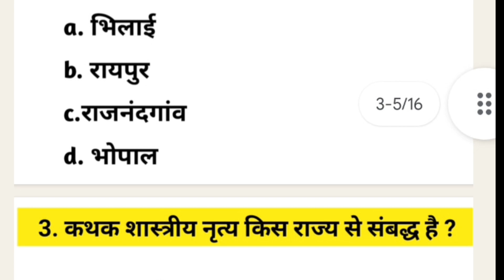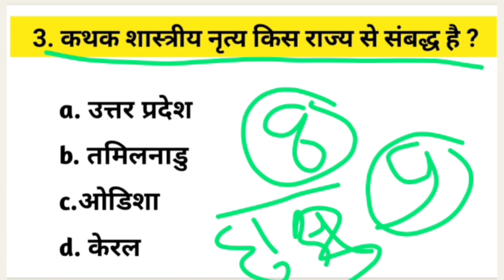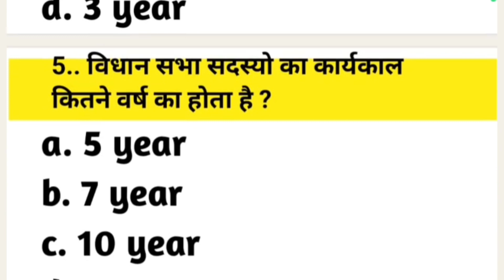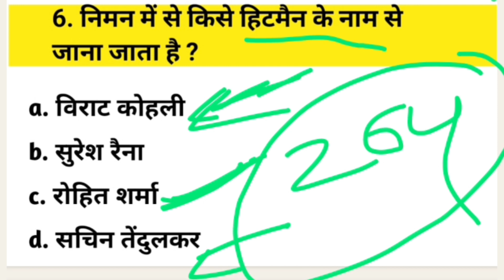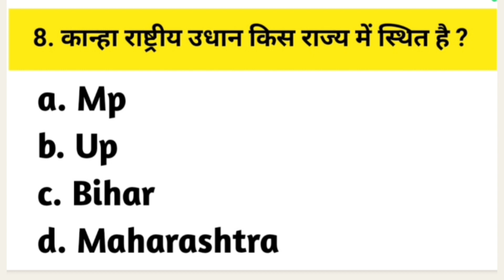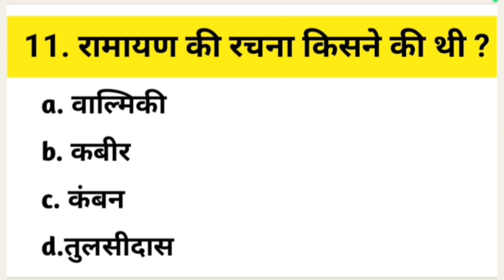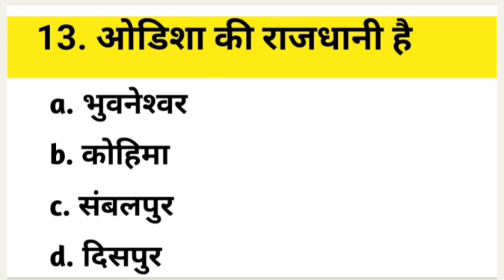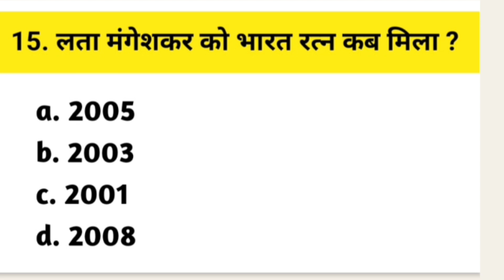Army Agniveer Bharti 2024 | पिछले साल के GK / Gs के प्रश्न || practice set :- 2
Indian army agniveer bharti 2024 important questions.
Indian army agniveer bharti 2024 important 15 questions.
Indian army agniveer bharti 2024 practice set 3.